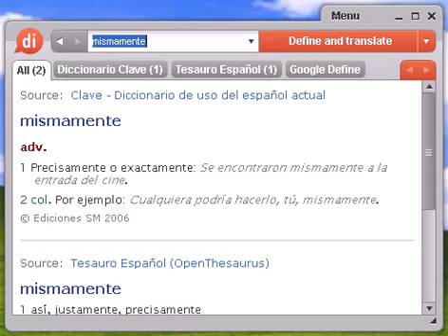Definición de mismamente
mismamente, diccionario, define, definir, significado, español, castellano, Dixio